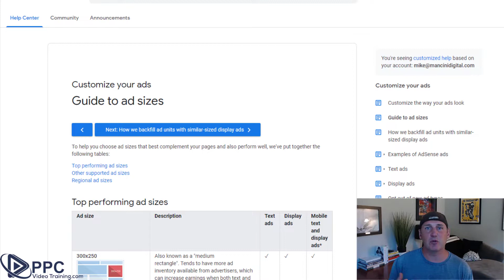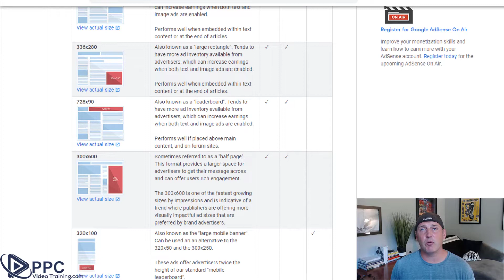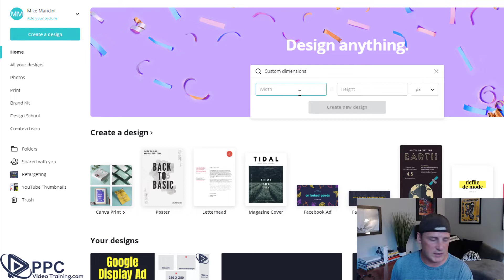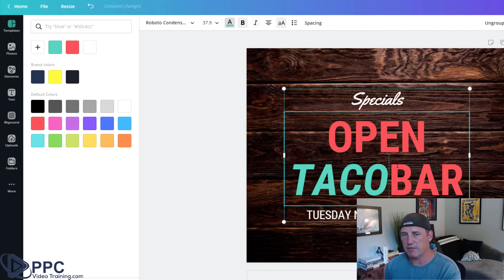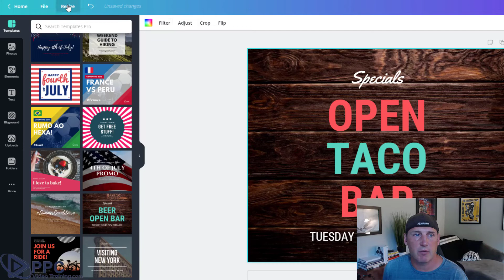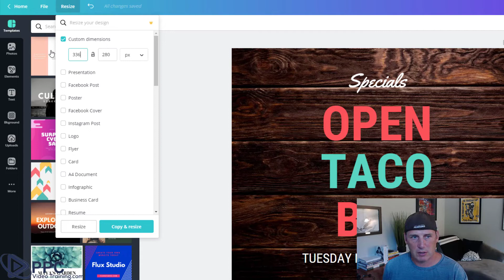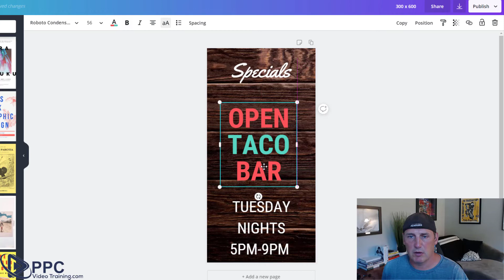Google Ads Sizes | Google Ads Image Sizes with Free PDF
GOOGLE ADS IMAGE SIZES AND FREE TEMPLATE ///

Today we're discussing GOOGLE ADS SIZES. We'll go over which Google Ads Display Ads sizes perform the best, the different dimensions of them and how we create multiple Google Ads images (of many sizes) quickly and cheaply.

We discuss what they are, show some examples, show how to add them and why it's so important to use Google Ads Sitelink Extensions when running a Google Ads campaign.

👉 Are you a Home Service Business owner and need help with Google Ads?

👉 "Ads Agency Unlocked" Course - Our Google Ads Agency Course that will help you start a digital marketing agency from scratch, build it better, or scale it to the moon.

👉 "Ads Unlocked" Course - This our course about "Google Ads ONLY", showing you how to build and run Google Ads campaigns on your own

👉 Check out our FREE TRAINING: "How to Start Your Google Ads Agency TODAY... The 3 Keys To Start Getting Paid NOW!"

SOME OF OUR BEST PPC TRAINING CONTENT...